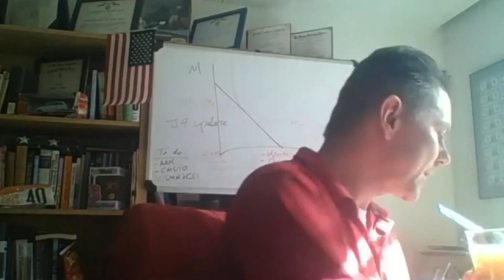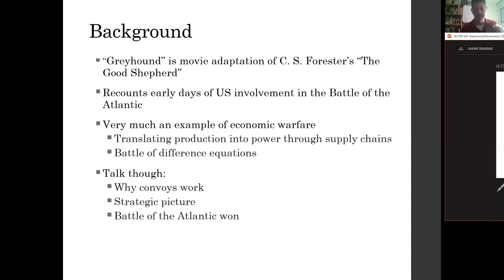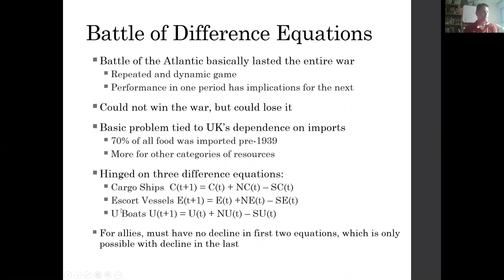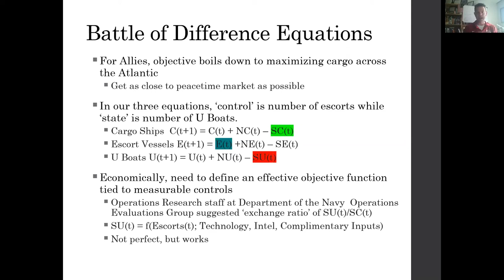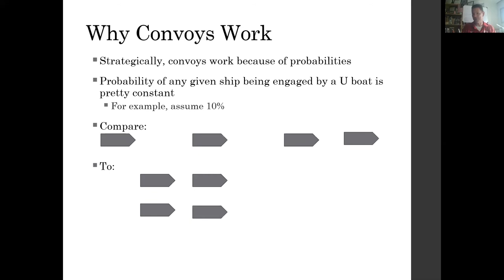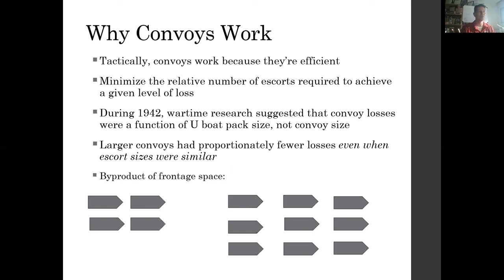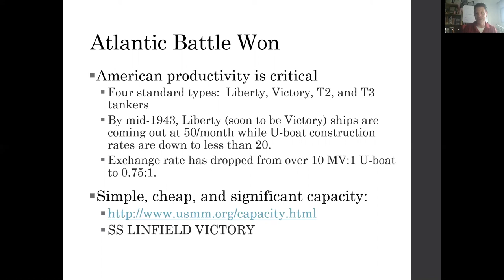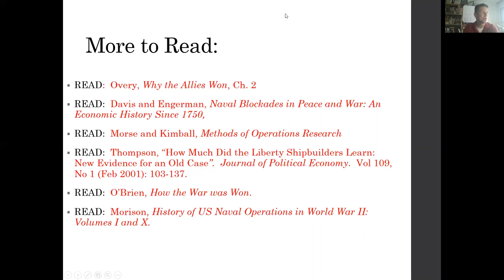Linfield professor discusses economic warfare in WWII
Following the release of "Greyhound," starring Tom Hanks, Eric Schuck, professor of economics, presents the story of a U.S. Navy Commander leading a convoy of merchant ships across the Atlantic at the height of the U-Boat menace in 1942. Shuck discusses the role of economists in economic warfare during WWII and how economists interpret the convoy battles in a Zoom presentation with alumni and others from the Linfield community.